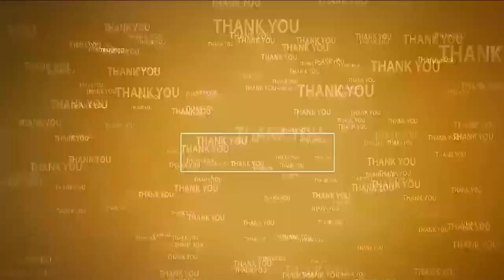వ‌ర‌ద బాధితుల‌కు అండ‌గా టీడీపీ,జ‌న‌సేన‌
- 30వ వార్డ్ వైఎస్ఆర్‌న‌గ‌ర్‌లో నిత్యావ‌స‌రాలు పంపిణీ